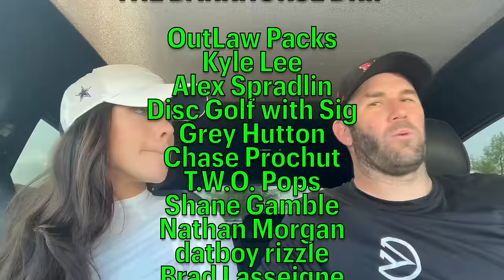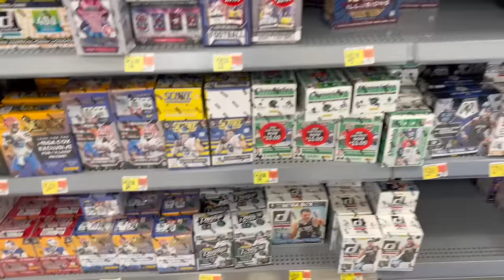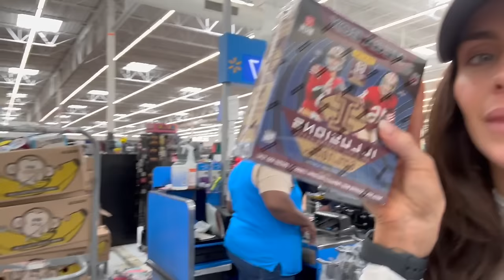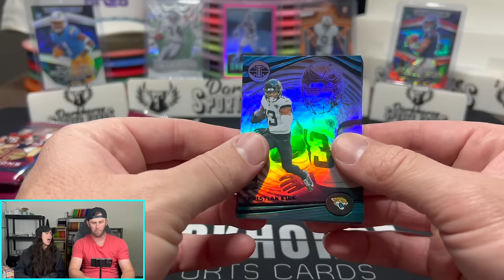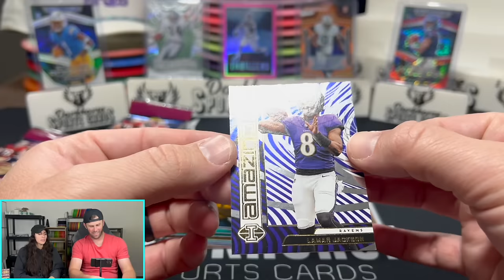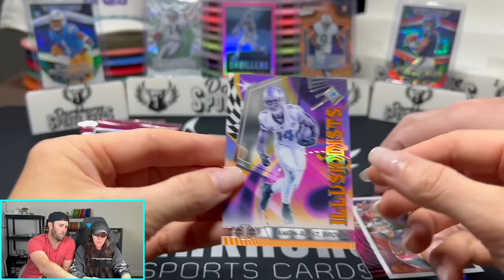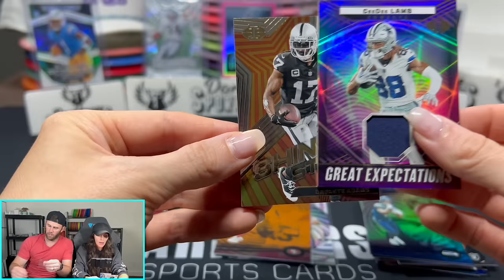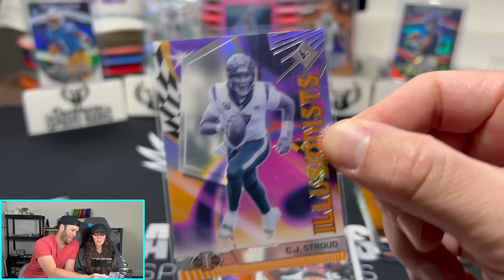KELSEY GOES SHOPPING IN THE WILD! Retail Box Battle #3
Brodie has gotten smoked in the first 2 box battles vs. Kelsey. Can he get his first win?

We are opening a 2023 Illusions Football Mega Box